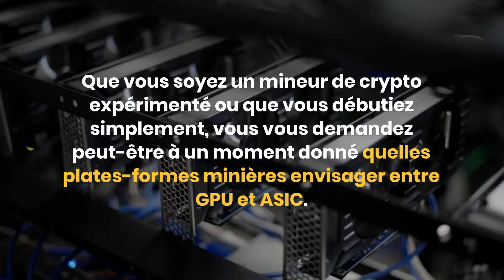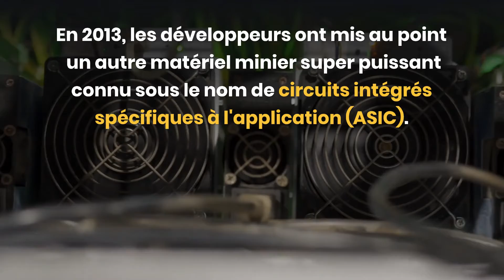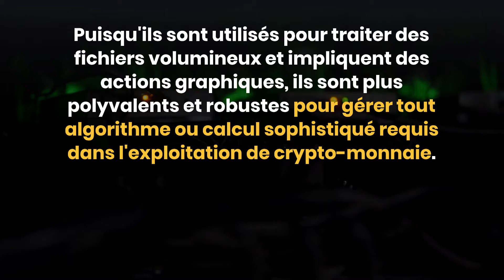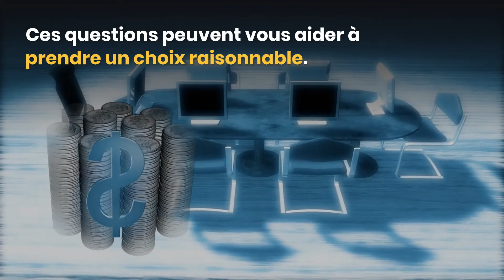GPU Mining vs ASIC Mining - Quelle est la différence?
Le mot `` exploitation minière '' a pris un sens complètement différent lorsque le bitcoin est entré en scène il y a environ 11 ans.

Depuis lors, les crypto-monnaies ont gagné et établi leur espace sur le marché.

Que vous soyez un mineur de crypto expérimenté ou que vous débutiez simplement, vous vous demandez peut-être à un moment donné quelles plates-formes minières envisager entre GPU et ASIC.

Bien que les modèles GPU et ASIC utilisent des algorithmes sophistiqués pour calculer le hachage et générer des récompenses de crypto-monnaie, il existe une différence considérable entre eux.

Initialement, les bitcoins et autres pièces pouvaient facilement être extraits à l'aide d'ordinateurs.

Le matériel principal requis était un composant informatique avec une puissance de traitement adéquate.

Cependant, cela a changé au fil du temps à mesure que l'extraction de crypto devenait populaire.

L'extraction de Bitcoin est devenue plus difficile, et l'ordinateur moyen ne pouvait plus supporter l'augmentation du taux de hachage.

Vous pouvez toujours exploiter à l'aide d'un ordinateur portable standard, mais les bénéfices seront trop faibles lorsque vous déduisez la quantité d'énergie et le coût de l'électricité.

Afin de s'engager dans une exploitation minière plus rentable, les mineurs devaient trouver du matériel plus efficace et robuste, et c'est là que les GPU sont entrés sur le terrain.

Les premiers GPU étaient considérés comme faisant autorité et largement acceptés dans le cryptage, et ils ont pratiquement effacé les processeurs et sont toujours utilisés aujourd'hui.

En 2013, les développeurs ont mis au point un autre matériel minier super puissant connu sous le nom de circuits intégrés spécifiques à l'application (ASIC).

Cet équipement minier est devenu une alternative populaire aux GPU.

Exploitation minière GPU et exploitation ASIC la différence

Les ASIC et les GPU sont d'excellentes options pour trouver du matériel puissant à exploiter.

Cependant, le choix de la plate-forme minière configurée pour utiliser dépend fortement du mineur.

n tant que mineur, vous devez définir vos besoins, vos objectifs et vos préférences.

Cela se résume également aux pièces que vous souhaitez extraire, à l'emplacement préféré de votre appareil (bureau ou maison) et à l'adaptabilité qui fait toute la différence.

Alors que les GPU sont particulièrement polyvalents, les ASIC sont conçus pour miner et seulement miner.

Une bonne règle de base, cependant, est que les GPU sont rapides, mais les ASIC sont plus rapides.

L'exploitation ASIC est spécifique à l'algorithme.

Cela signifie qu'il ne peut extraire qu'un seul type de pièce.

Ils sont éco-énergétiques

Pas de problème technique, il vous suffit de brancher et de miner

Ils sont plus rentables dans la devise qu'ils exploitent, mais la rentabilité diminue à mesure que la difficulté augmente

L'unité de traitement graphique ou l'exploitation de GPU est une puce de base que l'on peut trouver sur n'importe quel ordinateur de bureau ou ordinateur portable.

Puisqu'ils sont utilisés pour traiter des fichiers volumineux et impliquent des actions graphiques, ils sont plus polyvalents et robustes pour gérer tout algorithme ou calcul sophistiqué requis dans l'exploitation de crypto-monnaie.

Peut être coûteux mais avec une valeur de revente plus élevée

Sa flexibilité et son agilité le rendent idéal pour extraire rapidement Ethereum, Monero et d'autres types de pièces ou même les exploiter en même temps.

Bien que l'extraction ASIC et l'extraction GPU présentent des avantages évidents pour les mineurs, chaque choix a une force unique qui surpasse la contrepartie.

Par exemple, les ASIC sont incontestablement plus rentables que les GPU.

Puisqu'ils sont optimisés pour une crypto-monnaie spécifique, les ASIC sont conçus pour extraire exclusivement avec la plus grande efficacité, générant ainsi plus de profits.

L'exploitation ASIC domine toutes les devises rencontrées, rendant la rentabilité de l'exploitation GPU presque nulle.

L'industrie des crypto-monnaies explose; la nature volatile des devises vous oblige à réfléchir de manière critique avant de prendre une décision.

Quelle devise souhaitez-vous exploiter?

À quel endroit miner et quel est votre budget?

Ces questions peuvent vous aider à prendre un choix raisonnable.